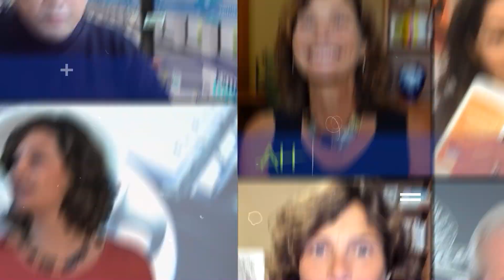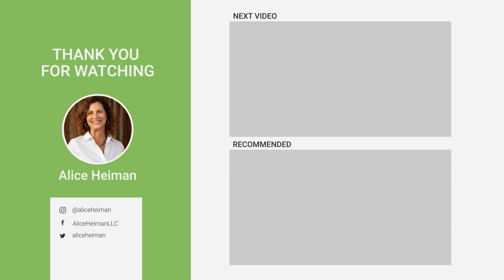Encore of Marketing That Is Music to Your Buyer’s Ears with Kate Bradley Chernis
Connection is everything. When your marketing message resonates with your customers, selling becomes easier, retention becomes easier, and your customers become powerful evangelists who market and sell for you. To achieve this, you have to find the right words that make your customers lean in. You have to create marketing that is music to your buyer’s ears.
In this episode of the Sales Talk for CEOs podcast, my guest Kate Bradley Chernis shares advice on how to do just that. A former live radio DJ, Kate is now the CEO of Lately, a software that uses artificial intelligence to learn the voice of brands and create writing models based on the words, key phrases, and sentence structure that will get the highest engagement. Kate has used Lately technology to get a 98 percent sales conversion rate with the company’s organic messages, and she is sharing tips for creating marketing that connects to customers in this podcast episode.
As Kate explains, the problem with a lot of marketing is that marketers are trying to find ‘the right words that sell.’ “The objective isn’t actually a sale,” says Kate. “The objective is first to engage. Get to the next step. Get the reaction. Get them to lean in. Get that long play going.”
In this interview, Kate discusses the importance of making a connection as you start conversations with potential customers via marketing. Using the neuroscience of music, she explains how marketing messages should be crafted to offer familiar ‘touch points’ that cue nostalgia, memory, and emotion. This, in turn, builds trust, which is the basis for customer acquisition and loyalty. Sound interesting? Then listen in to learn how you too can create marketing that is music to your buyer’s ears.

Highlights
2:37 The Rollercoaster of the CEO
8:27 Getting specific about your ideal customer
17:58 Why the objective of your marketing isn’t a sale
21:17 Believing in yourself (and not the naysayers)
28:26 Creating two-way street marketing
30:33 Making music to your buyer’s ears
39:00 Creating a seller-free experience